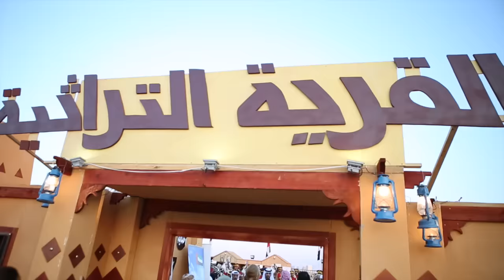Dominique / دومينيك حوراني part 2 episode 9 الحلقة ٩ دومينيك حول العالم